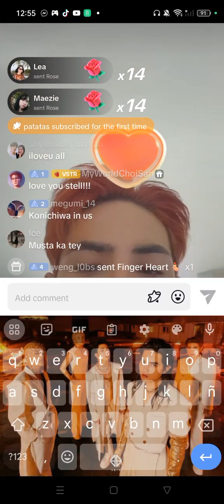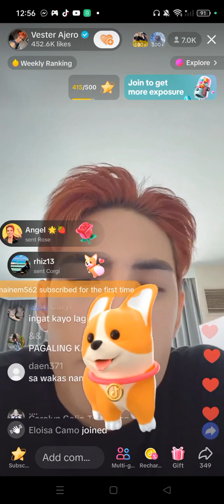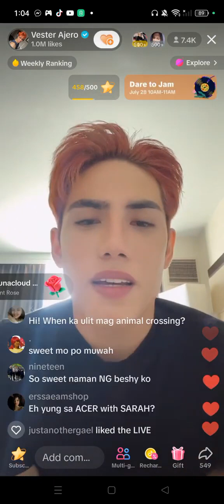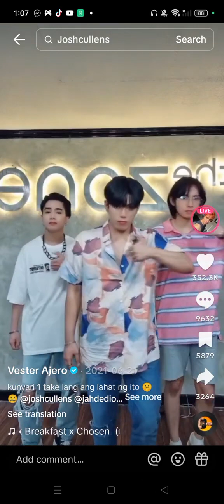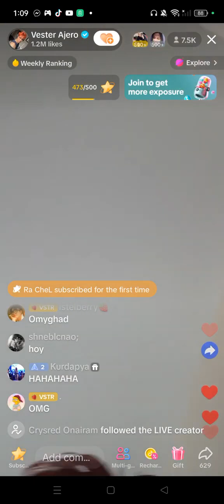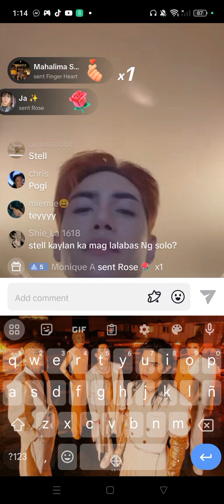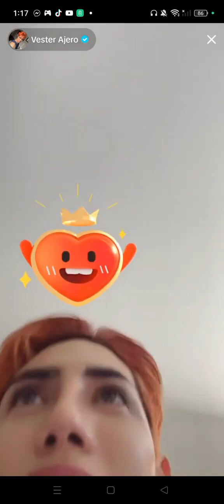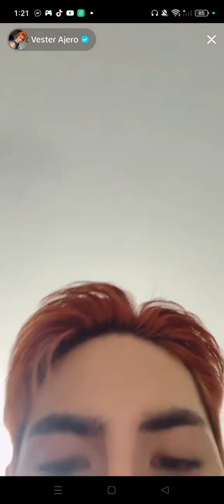SB19 Stell Tiktok Live at San Francisco (7/28/23)